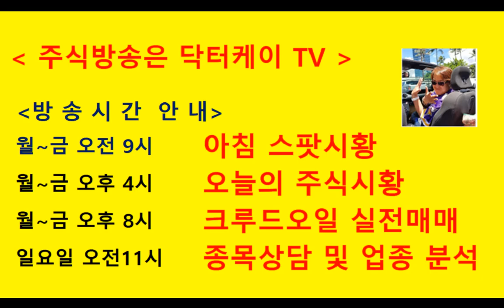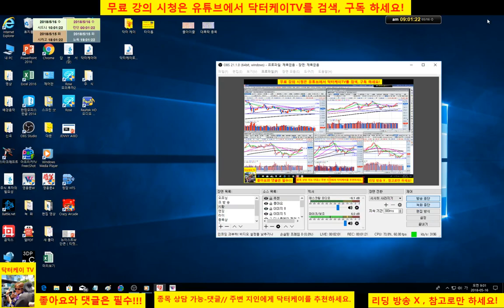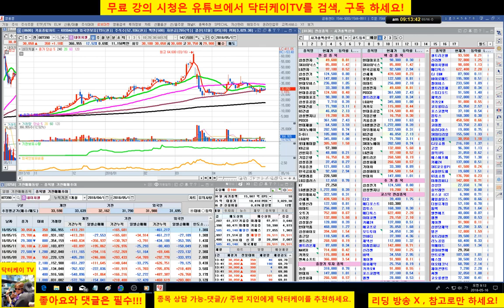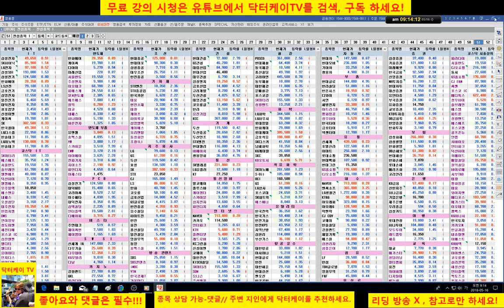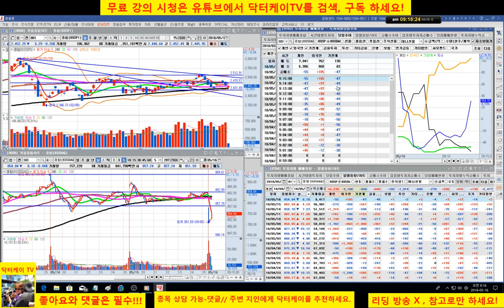= 닥터케이 TV =아침스팟방송/180516/미국 하락여파로 양대시장 하락출발/건설,철강 남북 고위급회담 결렬로 조정세/주식으로 1억만들기/직장인과 주식초보를 위한 주식방송